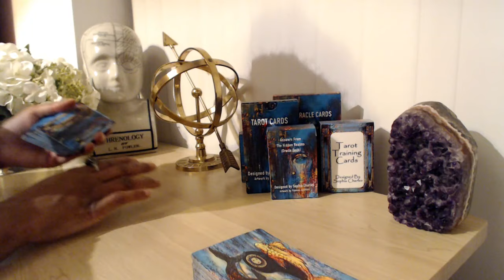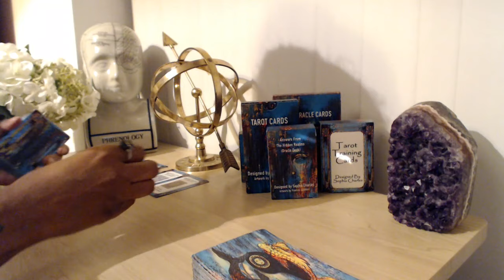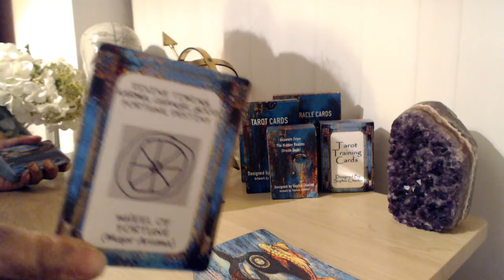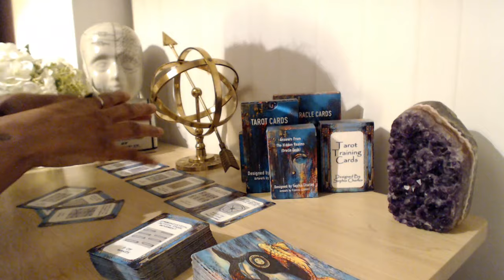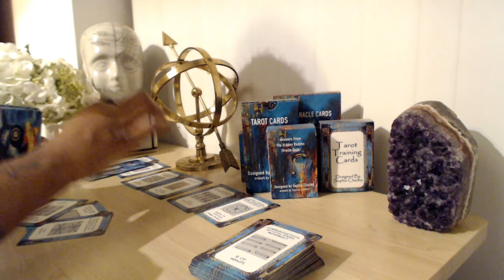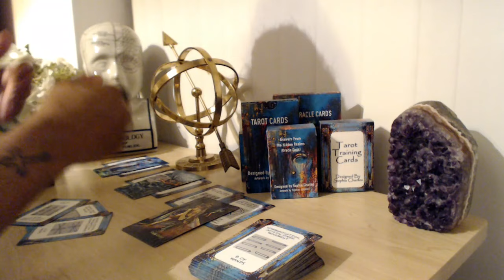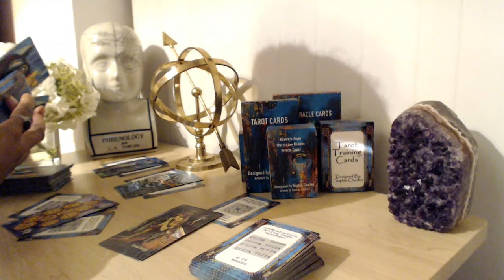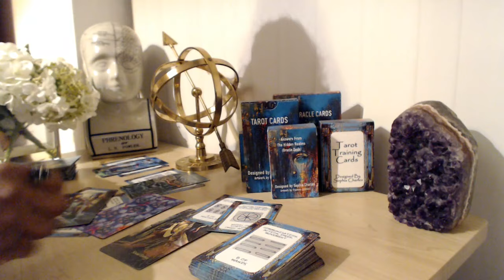DM DF LOVE TAROT 💛 | "You Might Want To Hear This TWIN FLAMES. There's Something I Must Tell You!"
👇📖✏️***PROGRAMS***📖✏️👇
📍Confidence Program
🖍Confidence & Anxiety Program by Sophia Charles £40

Monday:  Fire Signs (Aries, Leo, Sagittarius)
Tuesday: Earth Signs (Taurus, Virgo, Capricorn)
Wednesday: Water Signs (Pisces, Cancer, Scorpio)
Thursday: Air Signs (Gemini, Libra, Aquarius)